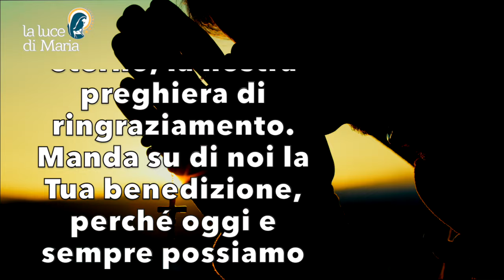Preghiera della sera 25 Febbraio 2024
Al termine di questa giornata salga a Te, Dio onnipotente ed eterno, la nostra preghiera di ringraziamento. Manda su di noi la Tua benedizione, perché oggi e sempre possiamo gustare il dono della Tua salvezza. Per Cristo nostro Signore, Amen.

Evening Prayer
At the end of this day let our prayer of thanksgiving rise up to You, almighty and eternal God. Send us Your blessing upon us, that we may taste the gift of Your salvation today and always. Through Christ our Lord, Amen.

À la fin de cette journée, que notre prière d'action de grâce s'élève vers Toi, Dieu tout-puissant et éternel. Envoie ta bénédiction sur nous, afin que nous puissions goûter le don de ton salut aujourd'hui et toujours. Par le Christ notre Seigneur, Amen.

Que al final de este día se eleve a Ti, Dios todopoderoso y eterno, nuestra oración de acción de gracias. Envíanos tu bendición sobre nosotros, para que podamos gustar el don de tu salvación hoy y siempre. Por Cristo nuestro Señor, Amén.

No final deste dia, que a nossa oração de acção de graças suba até Ti, Deus Todo-Poderoso e eterno. Envia-nos a Tua bênção sobre nós, para que possamos provar o dom da Tua salvação hoje e sempre. Por Cristo Nosso Senhor, Amém.